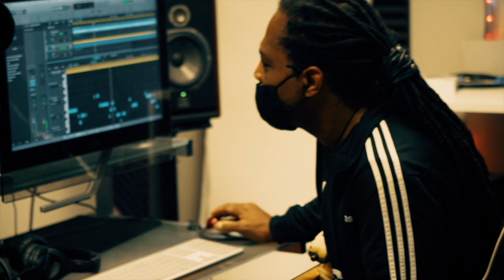Positively Arts "Favorite Smile" Original by Ajay Jackson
Thanks to a generous grant from The Engelstad Foundation, Positively Arts' Mobile Arts-Making Program allowed hundreds of students in 2021 to create original works of art, and a handful got to record their songs in professional studios and work with a professional video team to capture their message and share their story.
Video by: Mark Guyot
Engineer: Anthony Johnson
Assistant engineer: Jon Rahi